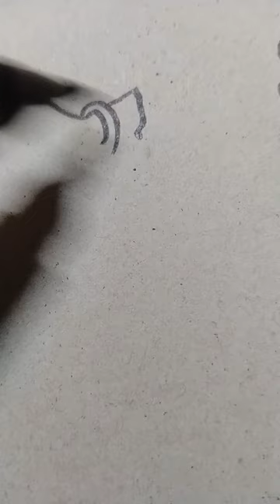April 8, 2024